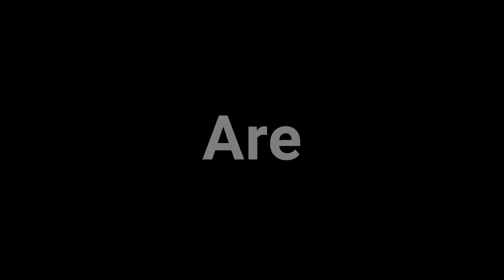Unboxing SonicGear iOX 3 Stereo Bluetooth 2.1 Speaker System | RGB Effects | 3" Inch Driver